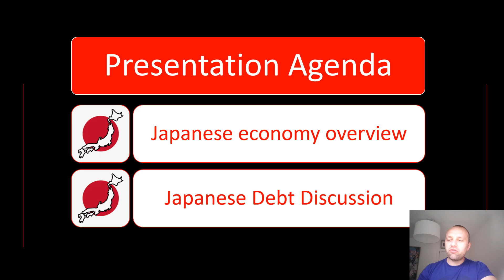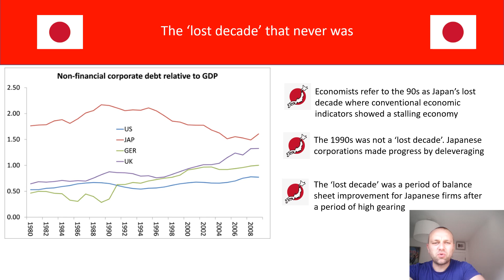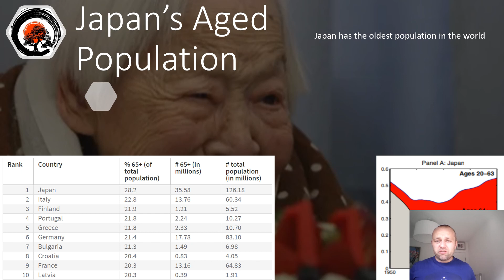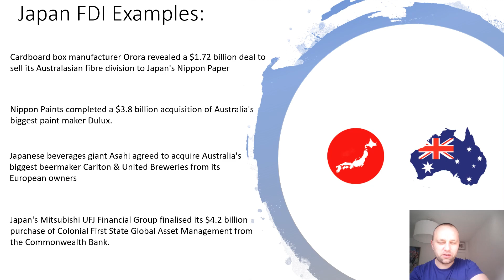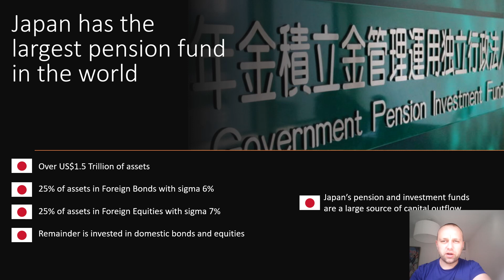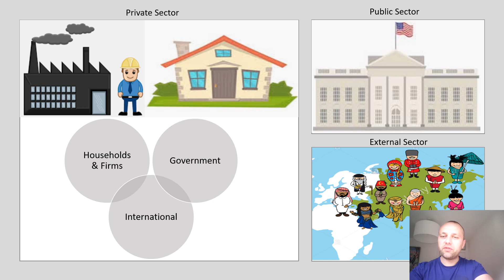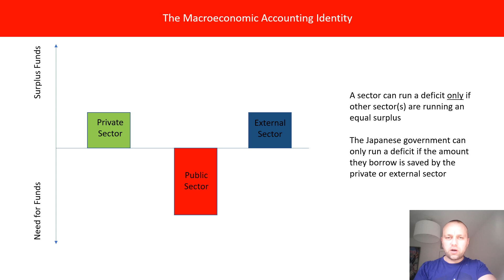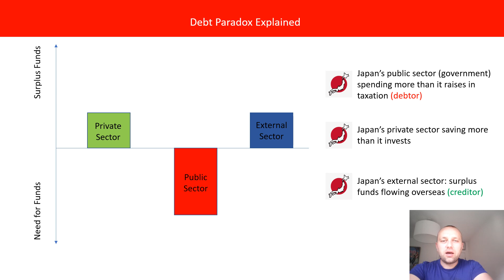Japan's Debt Demystified - How Japan is a creditor and a debtor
Another advert free video that discusses why Japan has high debt but is also a creditor nation. I discuss Japanese debt situation given that Japan has the highest debt to GDP ratio in the world yet is also the largest creditor nation in the world. This video will discuss the economics behind Japan's debt and explain how Japan can be a creditor nation whilst also being in debt.